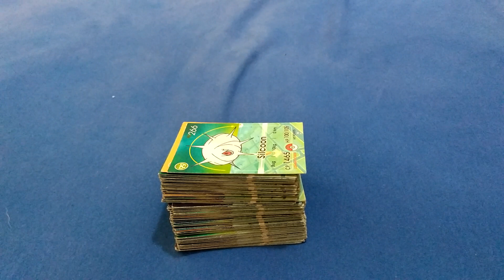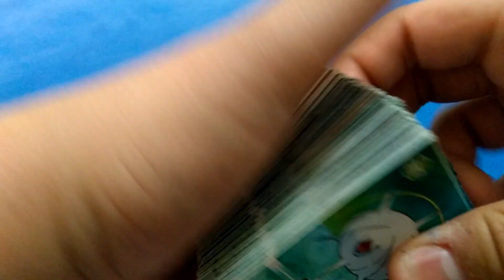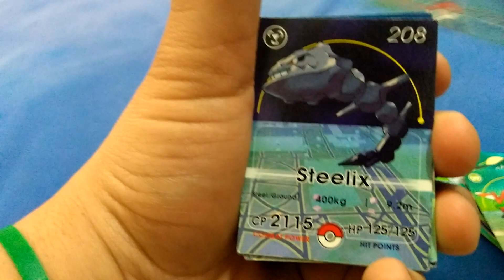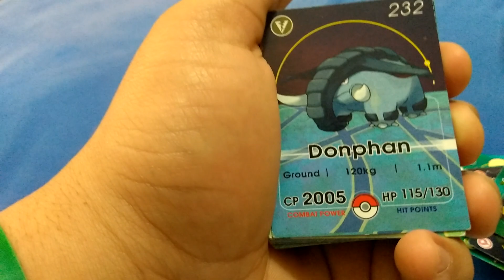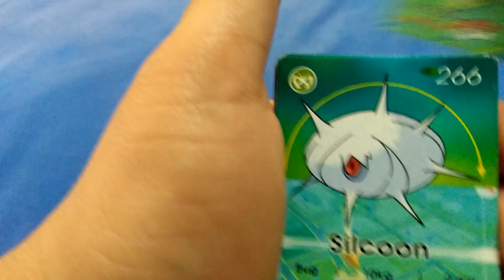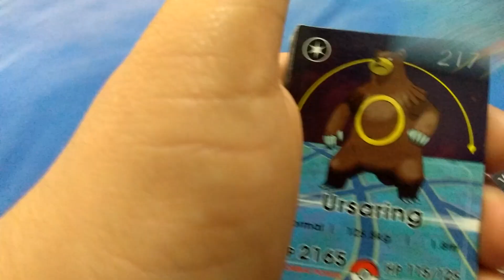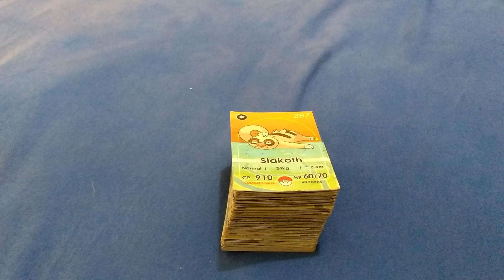MAIS CARDS PIRATAS DE POKÉMON GO E UNBOXING VINDO AÍ!!!.